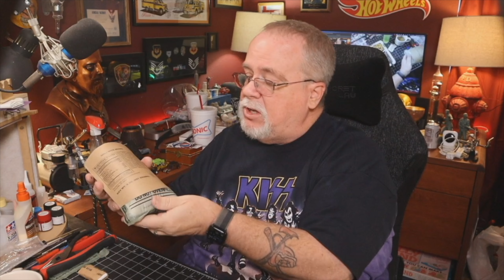MRE's - Stocking up, being prepared and Eating a Military MRE!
This pandemic and the panic buying that ensued convinced me that I needed to be at least a little bit prepared for the next thing to come along.  I'm starting my preparations with a small food stash and Military MRE's.  In this video, I will show you why I'm starting here and I will open and eat an MRE.

KPBOTL 5 Panel Garage Light

EColor Football Lamp

EColor Moon Lamp

My Etsy Shop / Fat Guy Merch